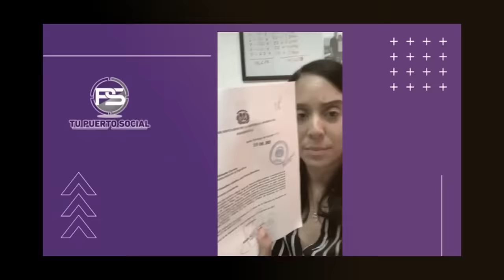NUEVOS CONTRATOS EN CAMINO PARA PONERLE A LOS DOMINICANOS